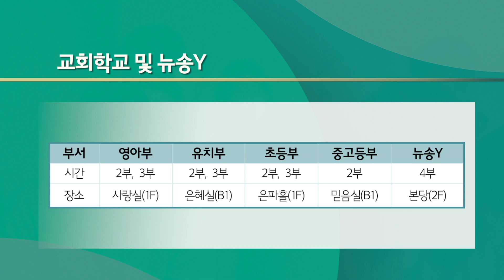2022. 6. 19. 영상광고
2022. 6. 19. 영상광고입니다.

1. 선교가 있는 저녁
2. 그린대학
3. 주일학교 및 뉴송Y